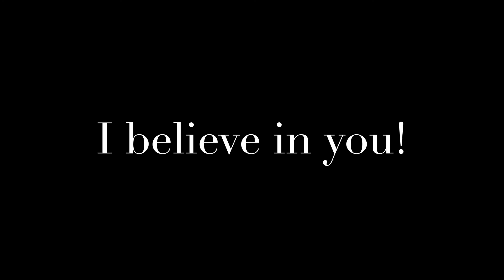Unsure About Your Next Step And Feeling Lost? Watch This!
Amelie xoxo

❤️ You are LOVED always and supported and guided. ❤️